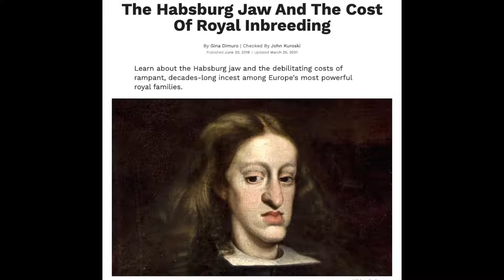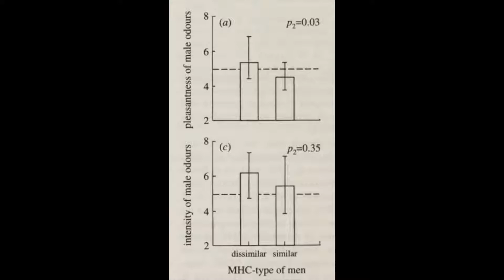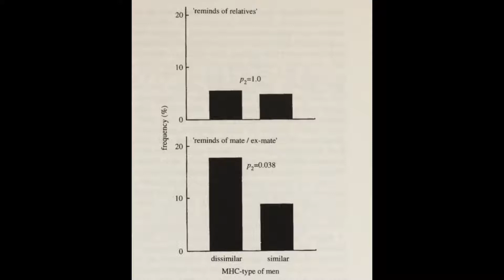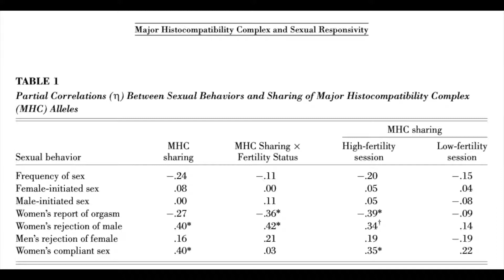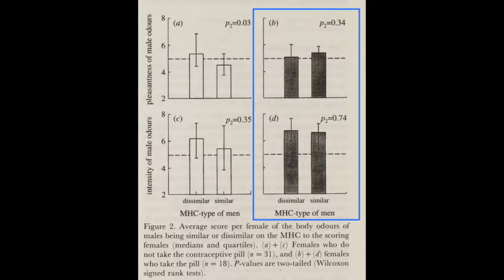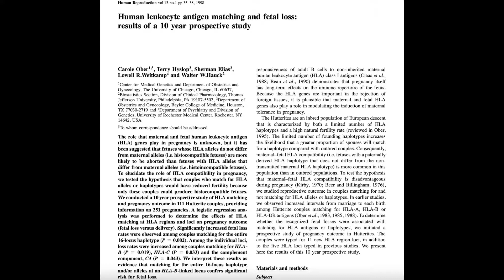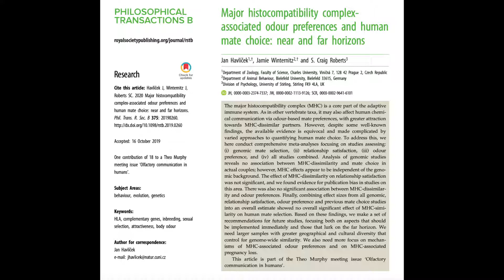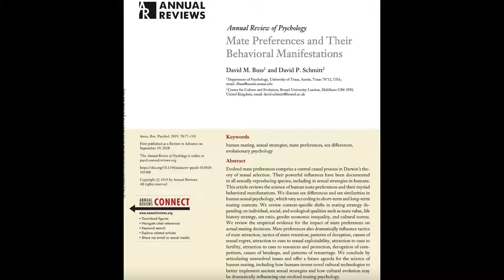Sex, Smell, The MHC, and Mate Choice in Humans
An introduction to the Major Histocompatibility Complex and the science of how smell and body odour affect attraction and mate choice in humans. Covering aspects such as odour preference, mate choice, relationship and sexual satisfaction, and the effects of the MHC and hormonal contraceptives on attraction, mate choice, offspring health, and human evolution.

All comments, criticisms, questions, and suggestions for future video topics are welcome (and wanted)!

Literature Cited:

Birnbaum, S., Birnbaum, G. E., & Ein-Dor, T. (2017). Can Contraceptive Pill Affect Future Offspring’s Health? The Implications of Using Hormonal Birth Control for Human Evolution. Evolutionary Psychological Science, 3, 89-96.

Chaix, R., Cao, C., & Donnelly, P. (2008). Is mate choice in humans MHCdependent? PLoS Genetics, 4, e1000184.

Garver-Apgar, C. E., et al. (2006). Major Histocompatibility Complex Alleles, Sexual Responsitivity, and Unfathfulness in Romantic Couples. Psychological Science, 17, 830-835.

Havlícek, J., Winternitz J., & Roberts, S. C. (2020) Major histocompatibility complex-associated odour preferences and human mate choice: near and far horizons. Philosophical Transactions of the Royal Society B, 375, 20190260

Kishore, R., et al. (1996). HLA sharing, anti-paternal cytotoxic antibodies and MLR blocking factors in women with recurrent spontaneous abortion. Journal of Obstetrics and Gynaecology Research, 22, 177-183.

Kromer, J., et al. (2016). Influence of HL on human partnership and sexual satisfaction. Scientific Reports, 6, 6-11. (doi:10.1038/srep32550)

Meuleman, T., et al. (2015). HLA associations and HLA sharing in recurrent miscarriage: A systematic review and meta-analysis. Human Immunology, 76, 362-373.

Ober, C., et al. (1997). HLA and Mate Choice in Humans. American Journal of Human Genetics, 61, 497-504.

Ober, C., et al. (1998). Human leukocyte antigen matching and fetal loss: results of a 10 year prospective study. Human Reproduction, 13, 33-38.

Wedekind, C., et al. (1995). MHC-dependent mate preferences in humans. Proceedings of the Royal Society London B, 260, 245-249.